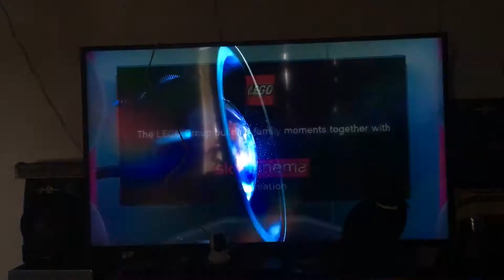SKY Cinema Logo